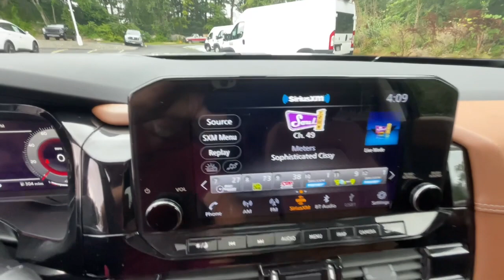2023 Nissan Pathfinder Milford, Franklin, Bellingham, Mendon, Hopkinton, MA N9053A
Boulder Gray Pearl Used 2023 Nissan Pathfinder Platinum available in Milford, Massachusetts at Milford Nissan. Servicing the Franklin, Bellingham, Mendon, Hopkinton, MA area.

Milford Nissan
320 E Main S

Clean CARFAX.brbrbrIncludes 2 years and 20,000 miles worth of complimentary maintenance at Milford Nissan (4 Oil Changes 4 Tires Rotations). All Premium Stock Preowned Vehicles undergo a 100 + Point Inspection by a Certified Nissan Technician and are delivered fully serviced. Gas/Diesel powered vehicles include a fresh oil change! Guaranteed two keys with purchase. Complimentary copy of vehicle Carfax History Report! Extended Warranties are always available, and we can finance everyone!brbrBoulder Gray Pearl 2023 Nissan Pathfinder Platinum 4D Sport Utility 4WD 9-Speed Automatic V6brbrbrAll Preowned Vehicles at Milford Nissan come with four service visits complimentary on us including Mobil oil changes and tire rotations. All preowned vehicles equipped with factory Sirius XM Radio will receive 3 months full service on us. We are the highest Google rated Nissan Dealership in Massachusetts with over 1,000 customer Google reviews! Milford Nissan is a family owned pet friendly dealership located minutes from both exits 19 and 20 off Interstate 495. Our honest pricing is always lower than market competition! We are a one stop shop with over 60 employees in a 35,000 square feet facility on 5.5 Acres. We have the most experienced Nissan technicians in the business. We can handle all your vehicles needs including a Nissan Certified Collision Center. Don't forget to click the complimentary CarFax Report link on all our listings! 100 pre-owned vehicles in stock! 70 Factory Certified Nissans in Stock! **We make every effort to represent our vehicles as honestly as possible, however we may make an error in our listing. Certified Vehicles are priced including a small rebate ($500-$700) for financing with Nissan's Captive finance company. Cash deals and outside financing will not be able to claim this Nissan captive financing rebate!
Navigation system: NissanConnect Navigation,Cargo Package,Platinum Captain Chairs Package,13 Speakers,AM/FM radio: SiriusXM,Bose Premium Audio System,Radio data system,Radio: AM/FM Audio System,Air Conditioning,Automatic temperature control,Front dual zone A/C,Rear air conditioning,Rear window defroster,Heads-Up Display,Memory seat,Power driver seat,Power steering,Power windows,Remote keyless entry,Steering wheel memory,Steering wheel mounted audio controls,Four wheel independent suspension,Speed-sensing steering,Traction control,4-Wheel Disc Brakes,ABS brakes,Dual front impact airbags,Dual front side impact airbags,Emergency communication system: NissanConnect Services,Front anti-roll bar,Knee airbag,Low tire pressure warning,Occupant sensing airbag,Overhead airbag,Rear anti-roll bar,Rear side impact airbag,Power moonroof,Power Liftgate,Brake assist,Electronic Stability Control,Exterior Parking Camera Rear,Auto High-beam Headlights,Delay-off headlights,Fully automatic headlights,First Aid Kit,Panic alarm,Security system,Speed control,Bodyside moldings,Bumpers: body-color,Heated door mirrors,LED Fog Lamps,Power door mirrors,Roof rack: rails only,Spoiler,Turn signal indicator mirrors,2nd-Row Removable Center Console,Auto tilt-away steering wheel,Auto-dimming Rear-View mirror,Captain's Chairs Carpeted Floor Mats (Set of 4),Cargo Area Protector,Driver door bin,Driver vanity mirror,Front reading lights,Garage door transmitter: HomeLink,Heated steering wheel,Illuminated entry,Leather steering wheel,NissanConnect w/Navigation & Services,Outside temperature display,Overhead console,Passenger vanity mirror,Rear reading lights,Tachometer,Telescoping steering wheel,Tilt steering wheel,Trip computer,2nd-Row Captain Chairs,3rd row seats: bench,Front Bucket Seats,Front Center Armrest,Heated & Cooled Front Bucket Seats,Heated front seats,Heated rear seats,Power passenger seat,Reclining 3rd row seat,Semi-Aniline Leather Seating Surfaces,Split folding rear seat,Ventilated front seats,Cargo Net,Passenger door bin,Alloy wheels,Wheels: 20 Machined Alloy w/Dark Met Gray Finish,Rain sensing wipers,Rear window wiper,Speed-Sensitive Wipers,Variably intermittent wipers,Axle Ratio: 4.334